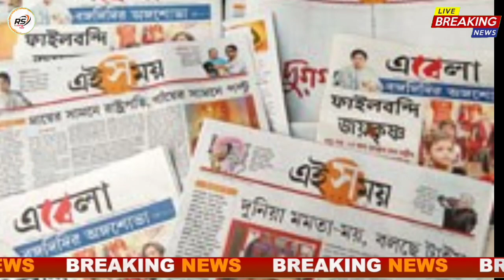আগুনে পুড়ে ছাই দশটি দোকান || today Breakingnews || reporter Sagar